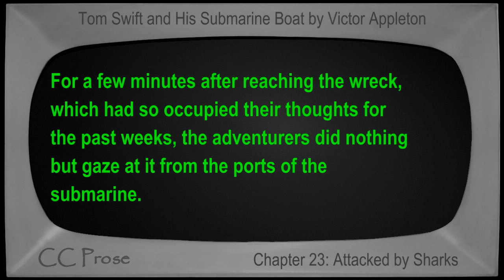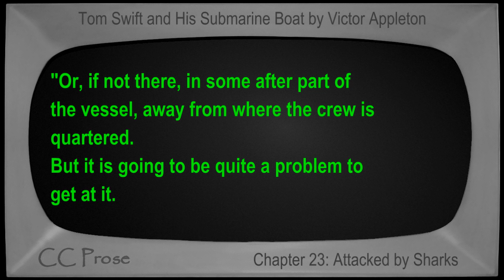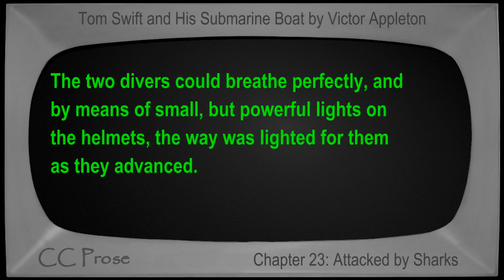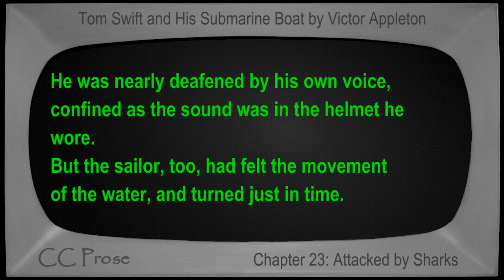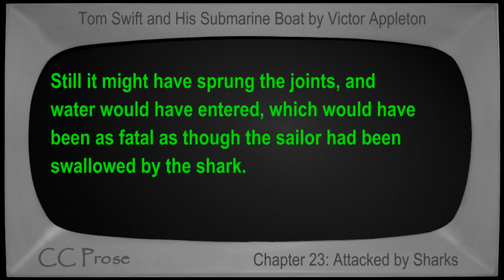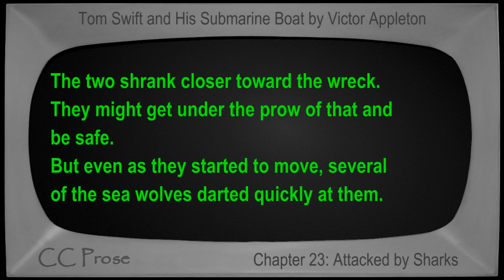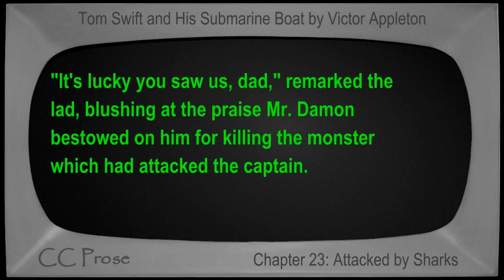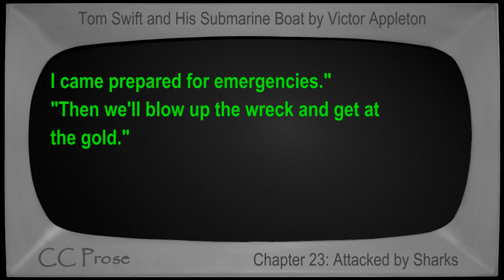Chapter 23 - Tom Swift and His Submarine Boat by Victor Appleton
Chapter 23: Attacked by Sharks. Book number 4 in the Tom Swift series. First published in 1910. Children's VideoBook with synchronized text, interactive transcript, and closed captions in multiple languages. Read by Mike Vendetti